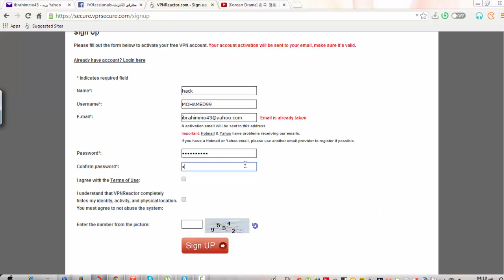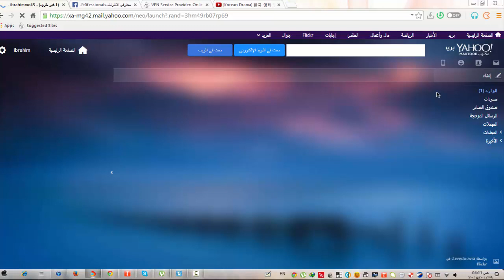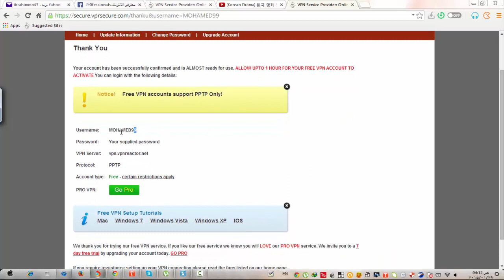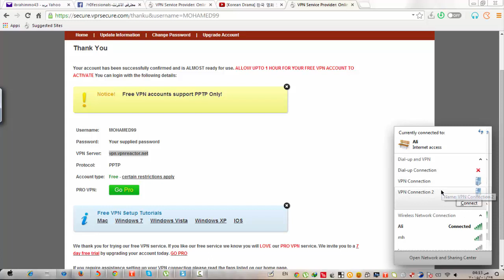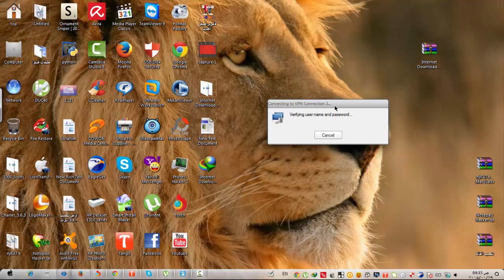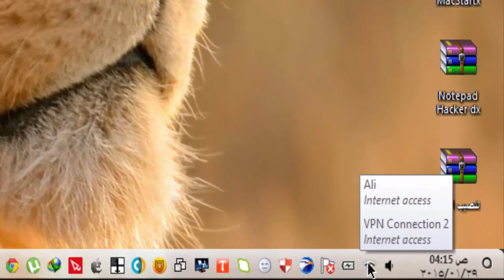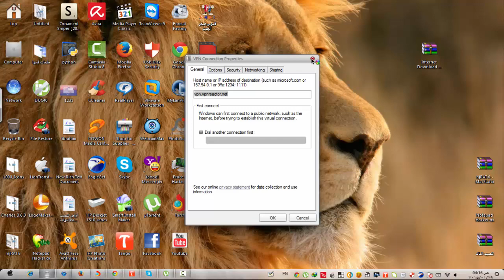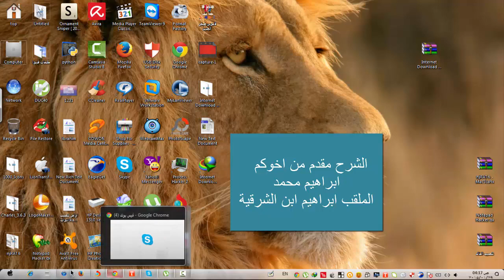عمل اتصال VPN مجانا‬‎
رابط الموقع vpn